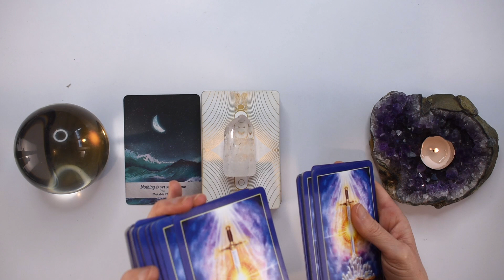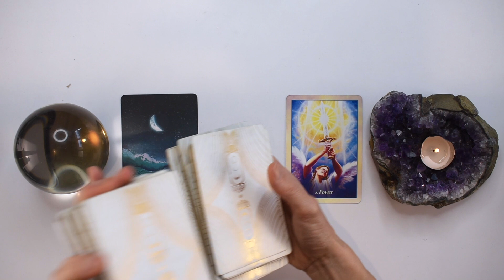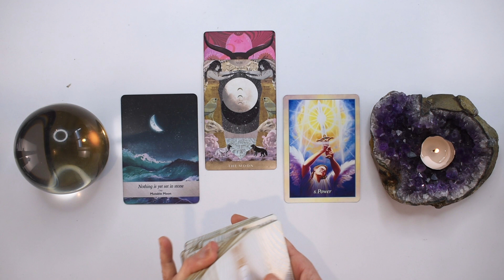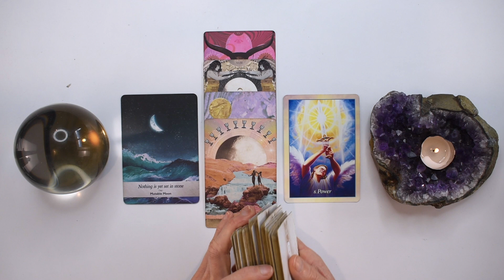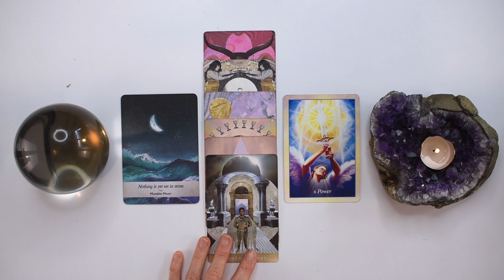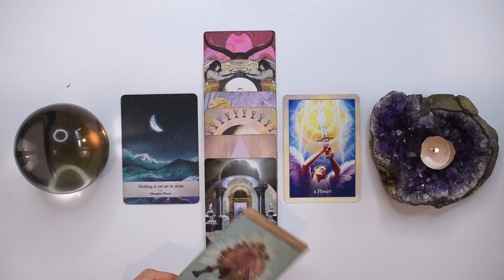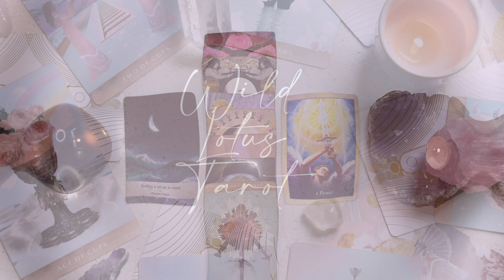PISCES TAROT READING | "A LOSS TURNS INTO YOUR WIN!" JUST IN TIME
I hope you enjoyed the PISCES tarot reading for October 9-15, 2023. Check out the October Weekly 2023 tarot reading playlist for more PISCES October tarot readings or the Yearly Tarot 2023 playlist for more channelled guidance.

Love & Magick,
Bronya x